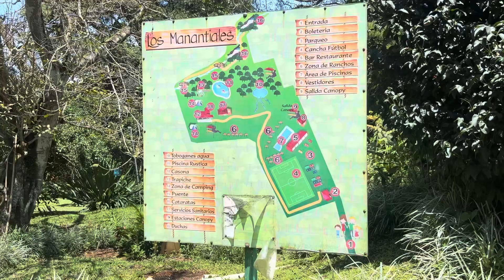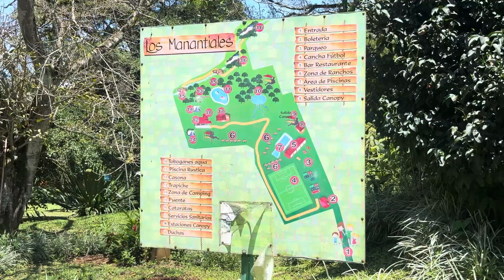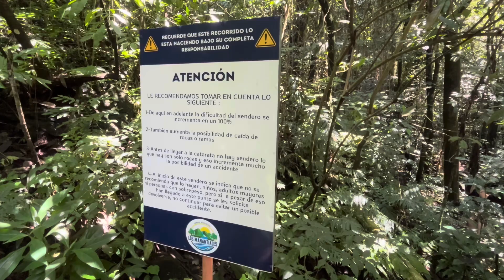Piscinas, canopy, un trapiche y una catarata | Centro Turístico Los Manantiales